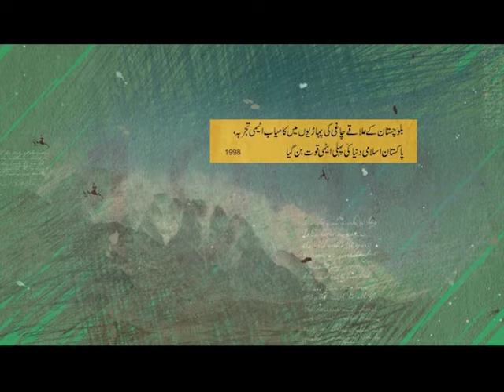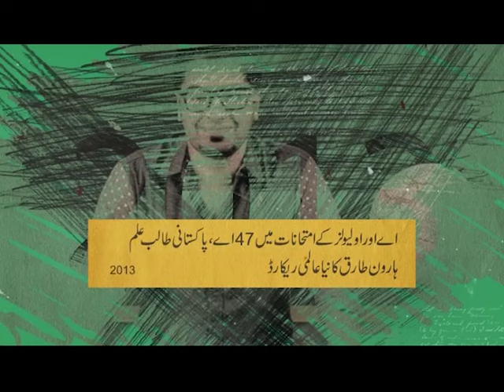Brief look at the history after the formation of Pakistan | Express News | Part 2